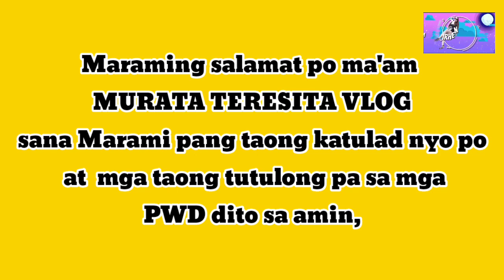DALAWANG PWD BINIGYAN NG AYUDA NI IRHENE VLOG PART-1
DALAWANG PWD BINIGYAN NG AYUDA  NI IRHENE VLOG

ito po ang dalawang PWD na nanganga ilangan ng tulong kasi wala pong insaktong hanap buhay ang kanilang mga magulang at kulang talaga sila sa pgkain lalo na sa pang araw araw kaya taos puso po akong ngmamakaawa kung sino man ang may mabusilak na puso  at mabigyan nang pansin ang tanging hiling! pwede po kayong makipag ugnayan sa akin at para ma e abot ko sa kanila ang lahat nang inyong tulong
taga Brgy Guintigui-an ORMOC CITY  po silang dalawa Person With Disability (PWD)
Naawa lang ako sa kanila kaya ko nagawang e upaload ito sa YouTube at nag bakasakali na mayroon pong taong ma busilak ang puso na mka pansin sa vedio kung ito at sana my mkatolong sa kanya kasi naawa at na iyak talaga ako habang kinukunan ko si  sila ng vedio😢
Pwde po kayong makipag ugnayan sa akin